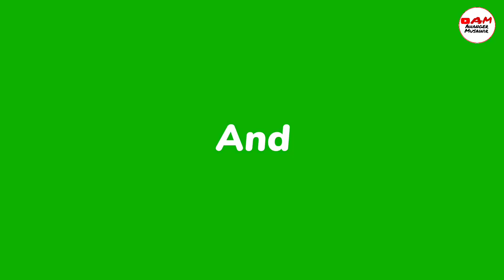2nd Batch of Hajj (pilgrims) left for Srinagar from kishtwar